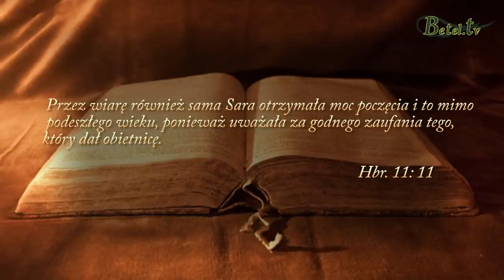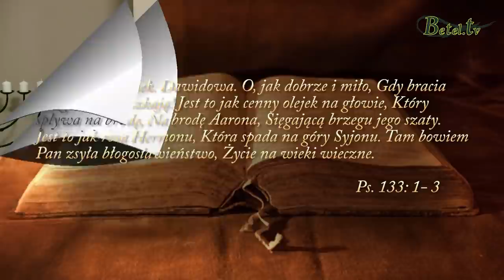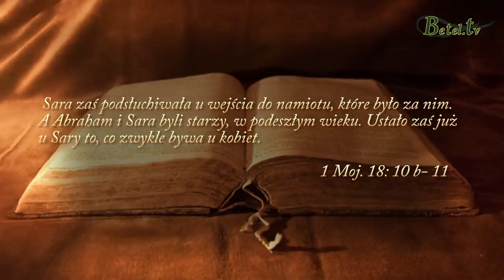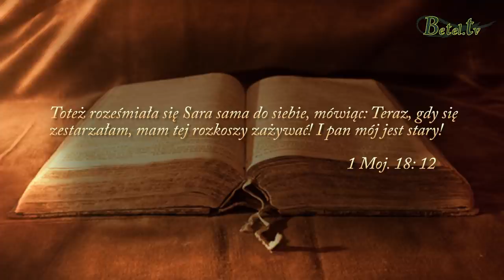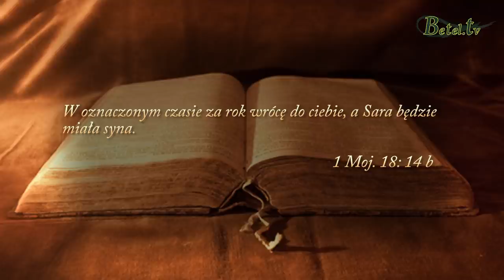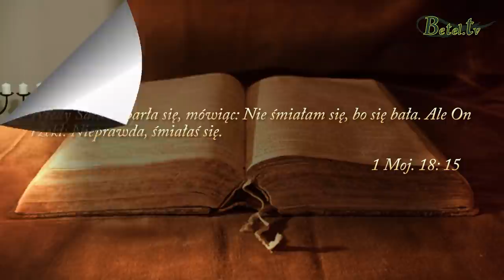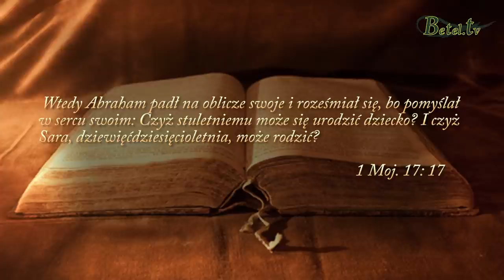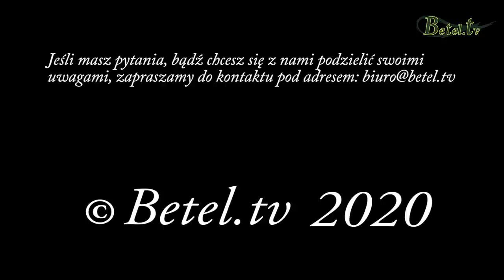Zgodzić się - pastor Leszek Mocha